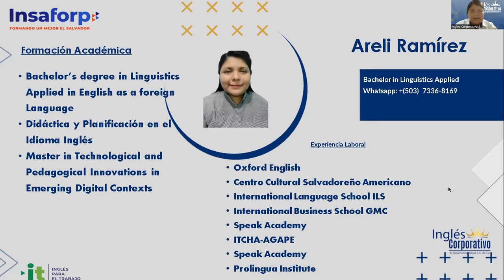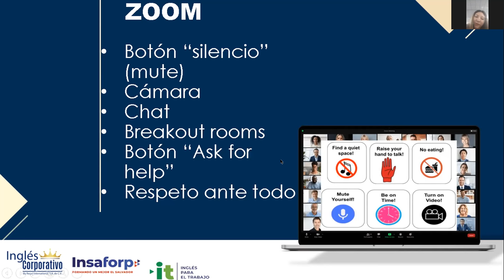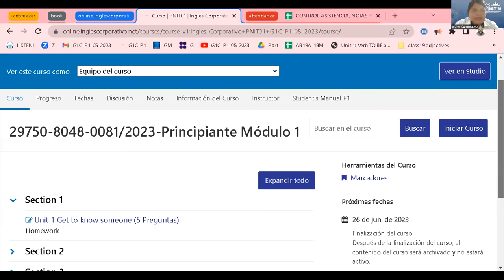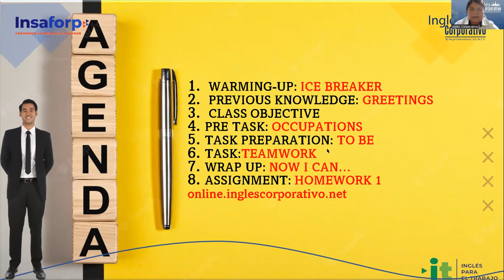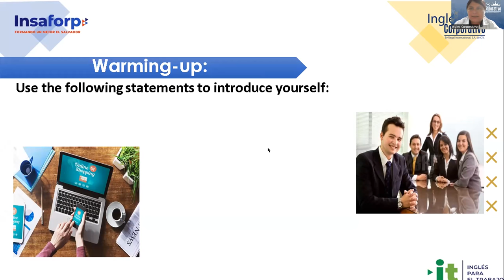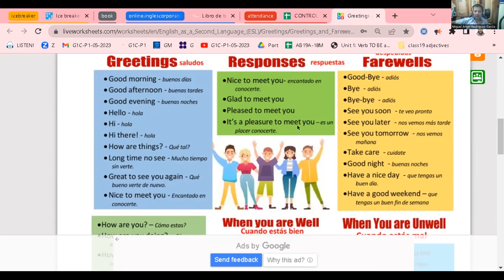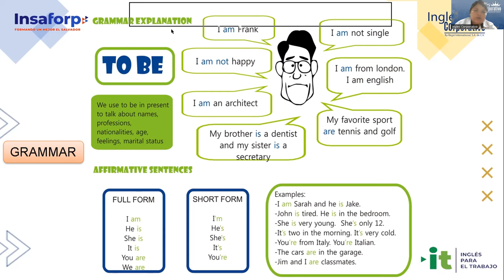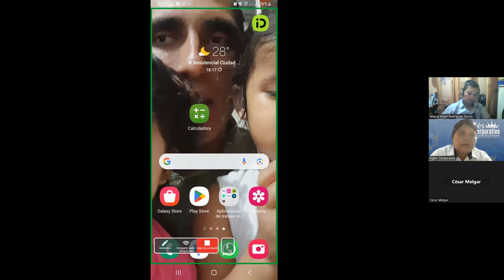Session 1- 29-05-23 -29750-8048-0081/2023-Ramírez-Affirmative and Negative Statements.